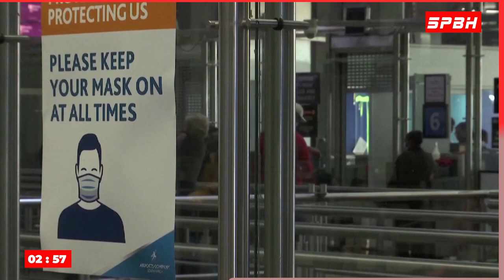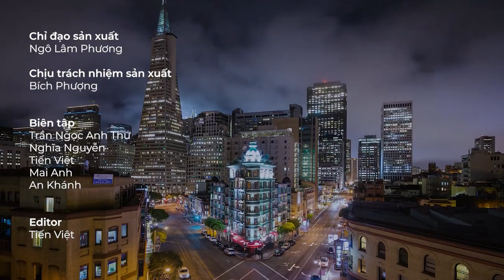Giám Đốc Nghệ Thuật Louis Vuitton Qua Đời, Thời Trang Cho Người Khuyết Tật | 5 Phút Biết Hết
TRÌNH DIỄN THỜI TRANG DÀNH CHO NGƯỜI KHUYẾT TẬT
GIÁM ĐỐC NGHỆ THUẬT LOUIS VUITTON QUA ĐỜI
WHO CẢNH BÁO SỰ LÂY LAN CỦA BIẾN THỂ CORONAVIRUS MỚI
LỄ HỘI TRI ÂN NHỮNG CHÚ KHỈ Ở THÁI LAN
NGƯỜI PHỤ NỮ PHÒNG HỎA ĐỐT PHÒNG CÁCH LY
GIÁM ĐỐC ĐIỀU HÀNH CỦA TWITTER TỪ CHỨC
XÂY NHÀ MÔ PHỎNG TAJ MAHAL ĐỂ TẶNG VỢ
HIỆN TƯỢNG CUA ĐẺ TRỨNG TRÊN ĐẢO GIÁNG SINH